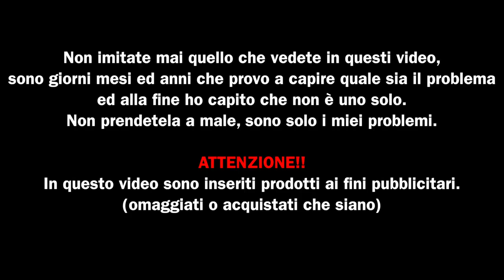Sinners by PUFF